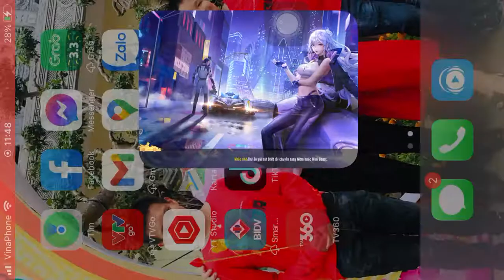[Thách Là Chơi HTV7] Zingspeed Mobile 2022 (Cầu Vồng Mùa Hè) - Thách Đấu Map Mình Yêu Nhau Đi